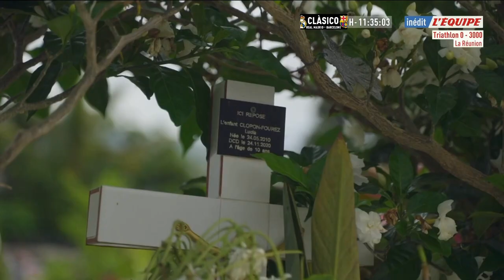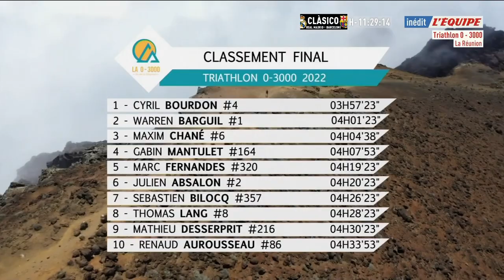Reportage Équipe 21 - La 0-3000 édition 2 🇷🇪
Retrouvez le reportage de l'édition 2 de notre "0-3000".
Une édition hors norme avec la venue de grandes stars du sport : Warren Barguil, Julien Absalon.
Un grand merci à toute l'équipe de communication, photos, vidéos : Activ' images, Trimax mag vous aura fait vivre avec nous cette deuxième édition.
Avec en prime un passage de 26' sur la chaine l'Equipe.
Bon visionnage.